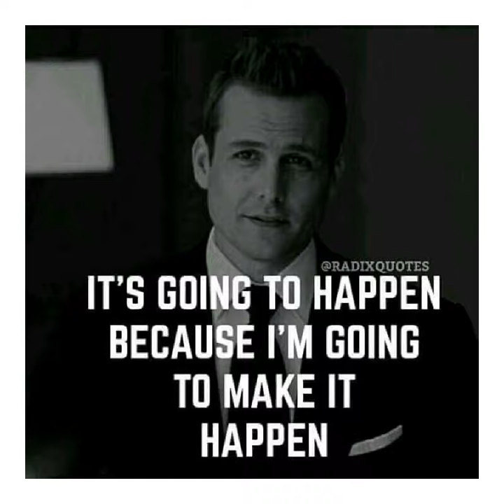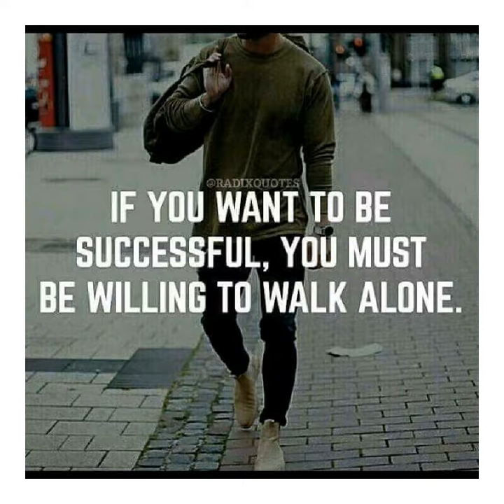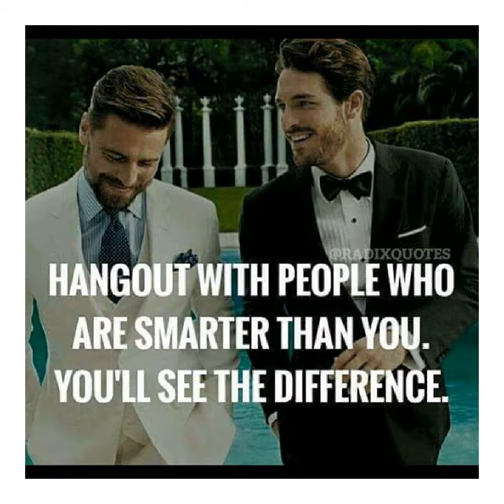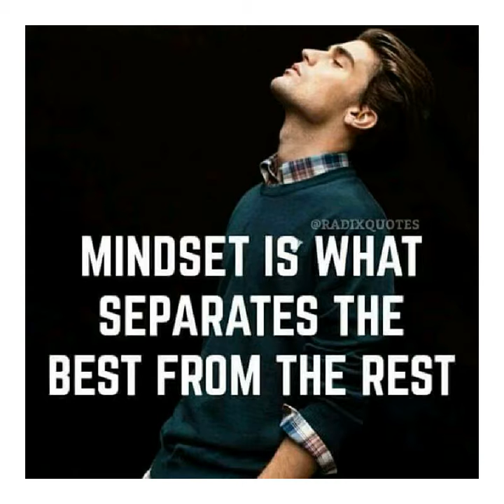Lift Your Head Up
Inspirational song written in Yoruba and English. Song by Jason Spenxxx